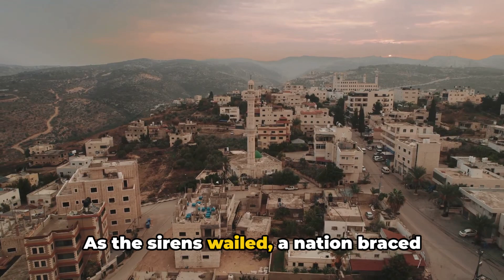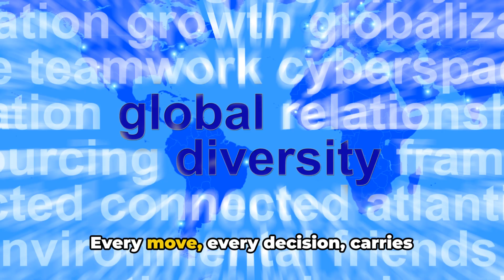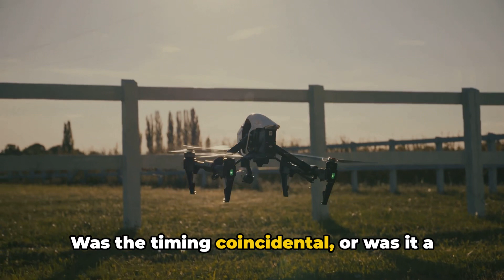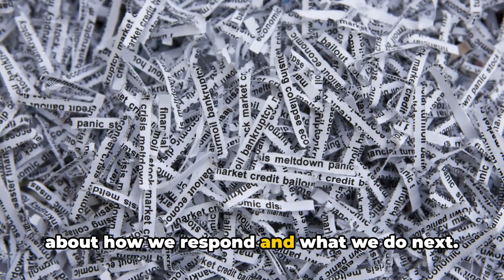Todays World:‼️BREAKING IRAN-ISREAL CONFLICT‼️